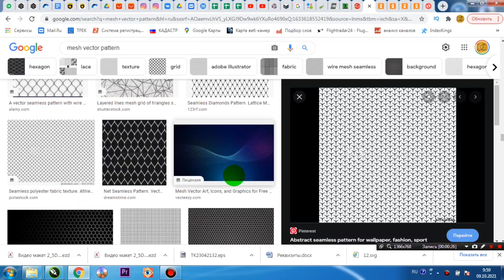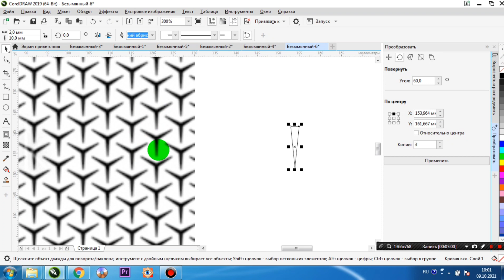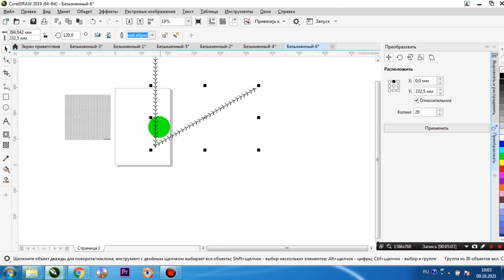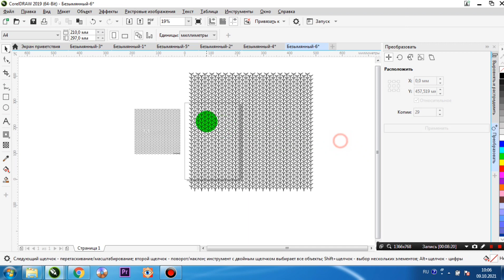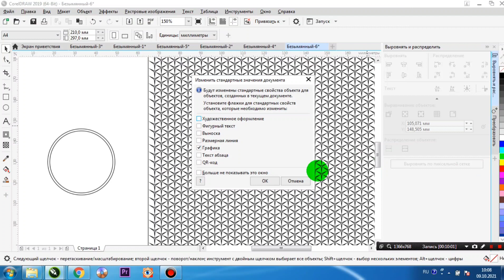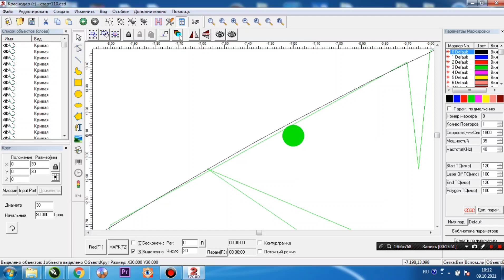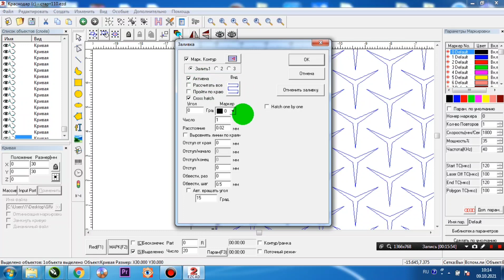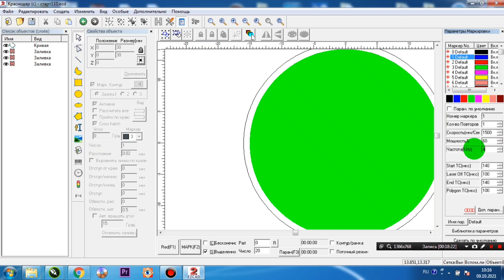Создаём классный макет - Лазерная гравировка макета!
Как быстро подготовить макет.
Лазерные станки хорошего качества по доступным ценам для бизнеса.